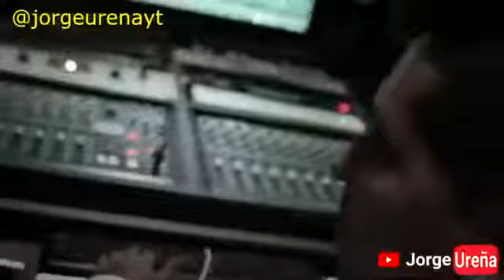Hierro Viejos Studios 2018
UN VIDEO SUBIDO POR JORJE URENAIT Y AHORA ESTA AQUI PARA VIRAL